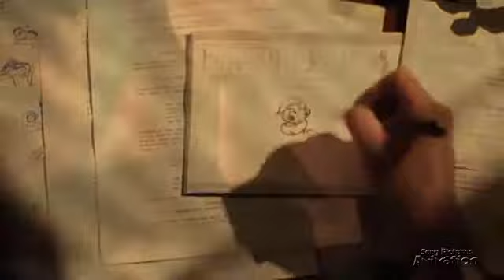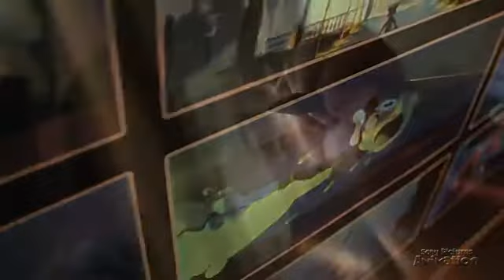Popeye Launch Date N/A Official Animation Test Trailer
Popeye the Sailor Man is a cartoon fictional character created by Elzie Crisler Segar.[3] The character first appeared in the daily King Features comic strip, .